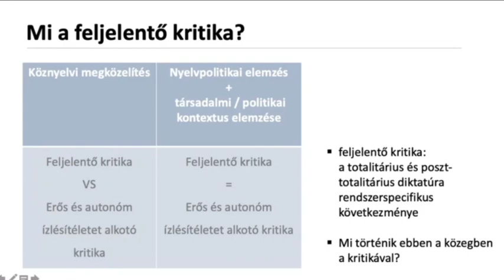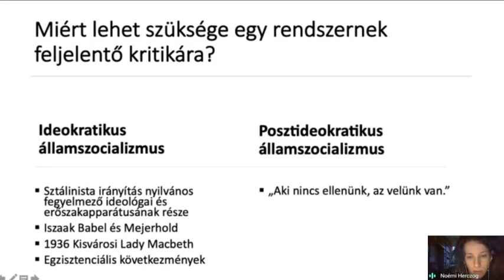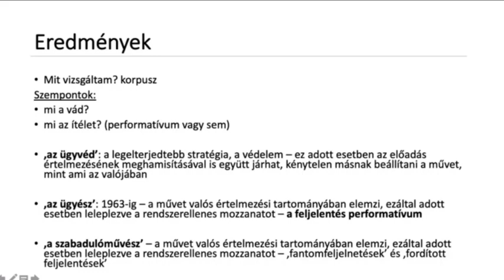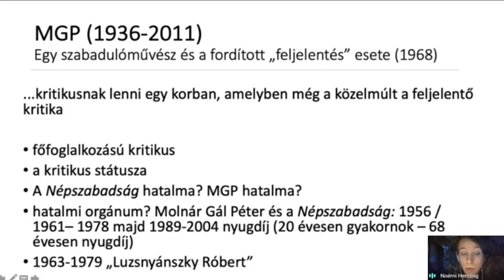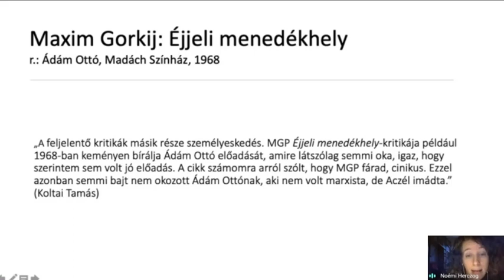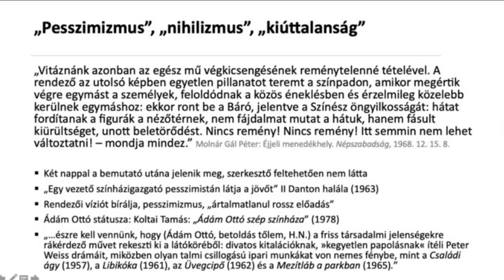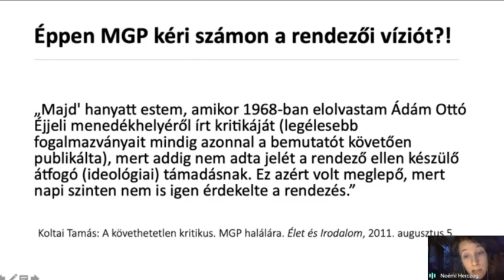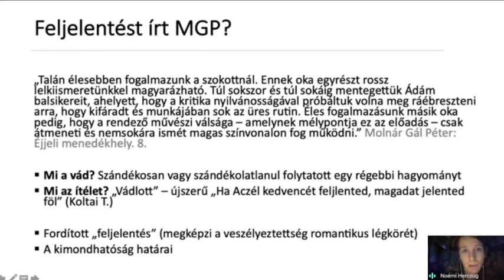Herczog Noémi: Molnár Gál Péter és a feljelentő színikritika a 60-as években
Elhangzott a Sajtó és ideológia a hatvanas években című konferencián, 2020. november 25-én.

Előadásomban a feljelentő színikritikáról szóló kutatásom egyik epizódjáról fogok beszélni. A téma kezdő kritikusként kezdett el érdekelni, amikor 2010-ben újrakezdődtek a független színházakat érintő megszorítások, és egy jelentős kritikus – úgy rémlik, egy rádióműsorban – akkor azt nyilatkozta, hogy véleményét az egyik független színházi bemutatóról csak megszépítve merte megírni, figyelembe véve a kultúrpolitikai légkört. Akkor gondolkoztam el először azon, mit jelent a „nem mertem megírni”?
Kutatásomban azt vizsgáltam, hogyan alakul át a Kádár-korban az eredeti, sztálinista kultúrairányítási technika, a feljelentő (színi)kritika? Mit jelent a denunciálás egy olyan korszakban, amelyben – 1963 után – a politikai szempontból kényes előadásoktól a színikritika legfeljebb finoman elhatárolódik, de jellemzően védelmez? (Noha ’63 előtt a kritika még színészek sorsát határozhatta meg.) Hogyan változtatja meg a kritikák olvashatóságát ez a status quo? Hogyan árnyalható a fekete-fehér diktatúrakép a korszak romantizálása nélkül? Milyen mértékig lehetséges független kritikai életművet létrehozni nem független sajtónyilvánosságban? Melyek voltak az ügyvéd és az ügyész stratégiái? Voltak-e szabadulóművészeti kísérletek?
Most az utóbbiak közül osztanék meg egy történetet: rajta keresztül reményeim szerint érthetőbbé válik az is, hogy ma milyen reflexek dolgoznak bennünk, amikor színikritikát írunk és/vagy olvasunk Magyarországon?